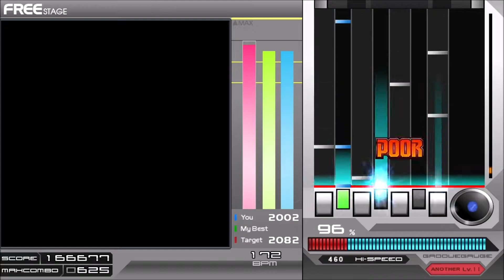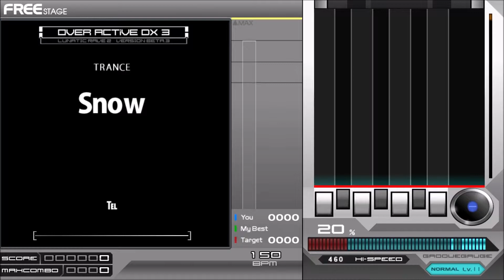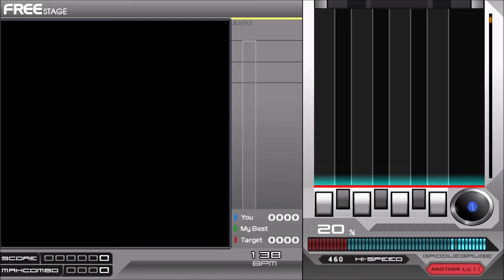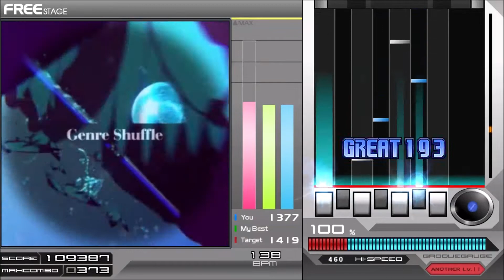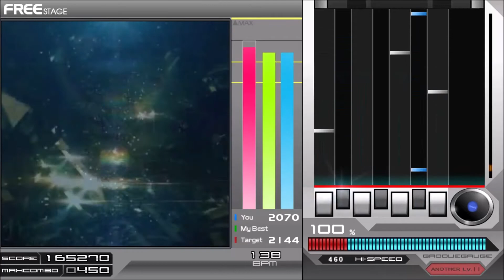6 23 21